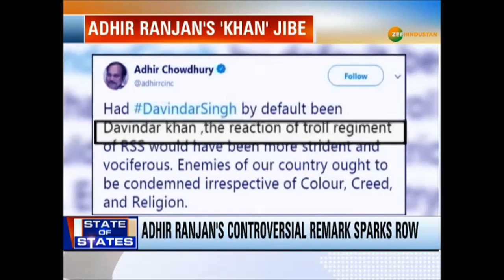DSP Devendra's luxurious mansions next to army base in Jammu And Kashmir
जम्मू-कश्मीर में डीएसपी का टेरर लिंक सामने आया है. सेना मुख्यालय के पास आतंकियों के दोस्त का मकान है. वहीं कांग्रेस नेता अधीर रंजन चौधरी का विवादित बयान आने से बवाल मच गया है.